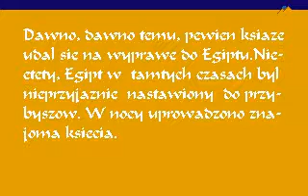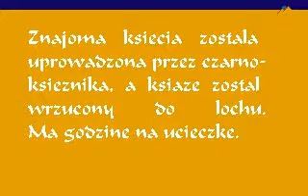Prince of Persia 1 - The Prince LOSVCI (Programmer) - Intro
THE STORY!

LINK!